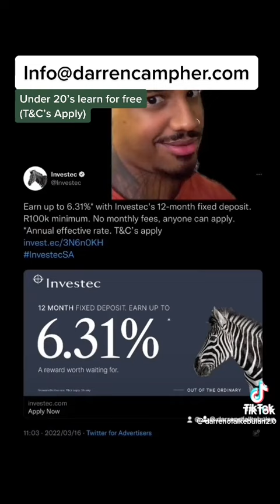How not to invest